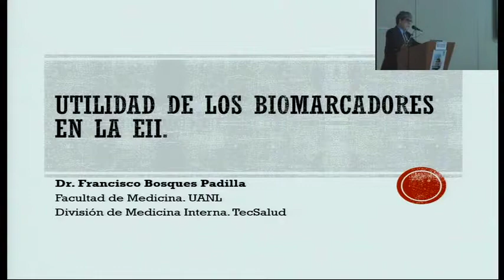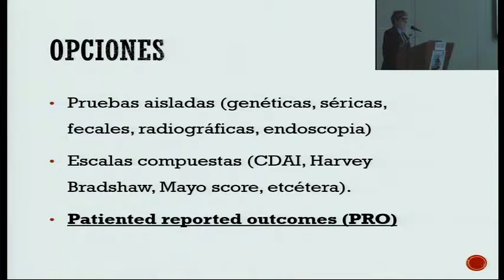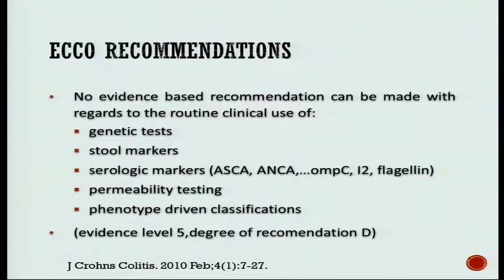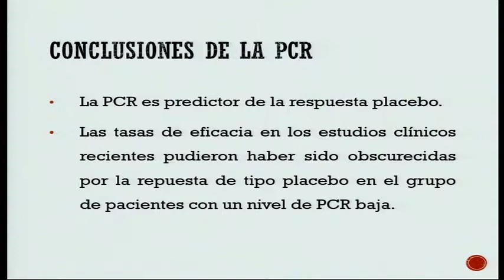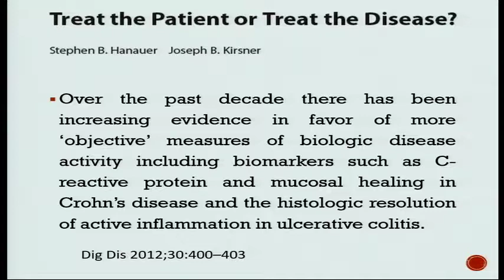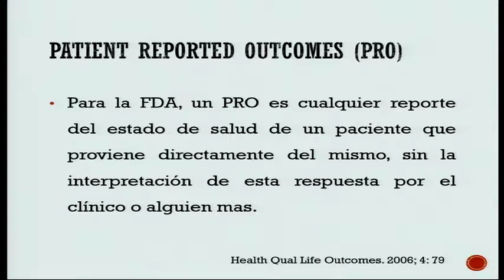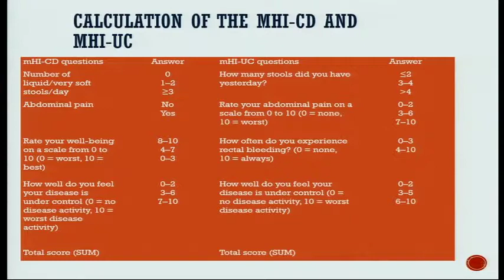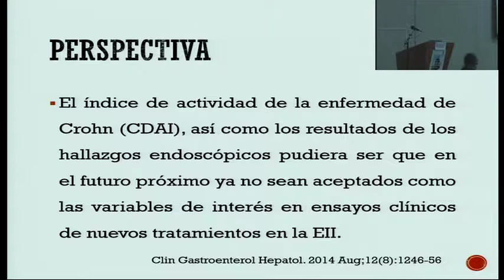Utilidad de biomarcadores en EII. Dr. Francisco Bosques